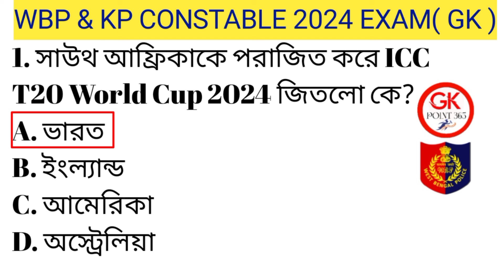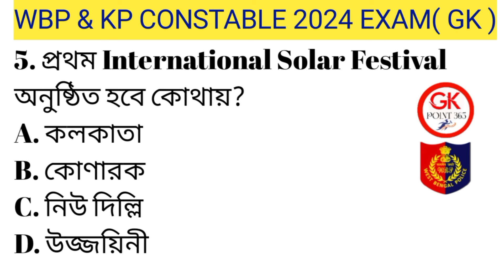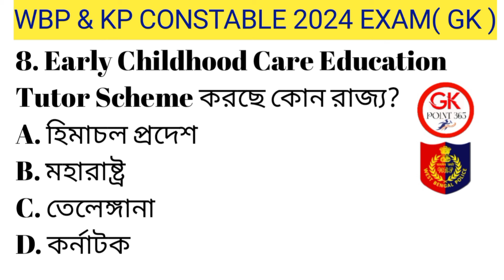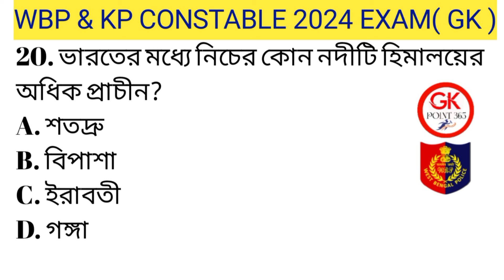💥KP কনস্টেবল GK ক্লাস 45 | KP Constable Gk Mock Test | kp gk class 2024 | kp gk questions 2024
🔴WBP & KP GK ক্লাস 45 | বাছাই করা সেরা 40 টি প্রশ্ন | wbp constable gk class 2024 | wbp gk QUESTIONS

WBP Exam preparation 2024 | Most expected question for WBP Constable 2024 | WBP mock test 45

জিকে ক্লাস | KP | WBPকনস্টেবল GK 2024 | WBP GK 2024 | WBP new vacancy 2024 | gkpoint365

WBP Exam preparation 2024 | Most expected question for WBP Constable 2024 | WBP mock test 45 | WBP lady constable main exam preparation 2024 | Lady constable main exam Mock test 45 | Food SI| WBPSC clerkship exam preparation 2024

🔥 Target  WBP lady constable Main Exam 2024🔥

wbpladyconstable2023-24
kp reasoning,
gi class in bengali,
kolkata police reasoning,
kolkata police gi,
kolkata police preparation 2024,
WBP reasoning,
wbp reasoning 2024,
wbp 2024 reasoning,